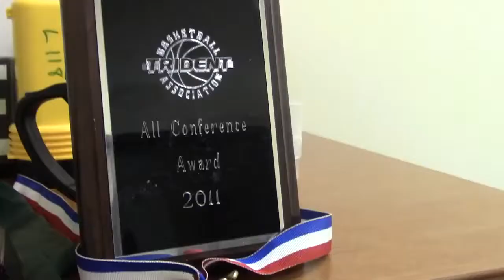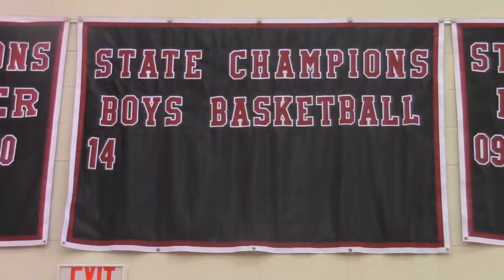SIPA Human Interest Category - Basketball Eligibility